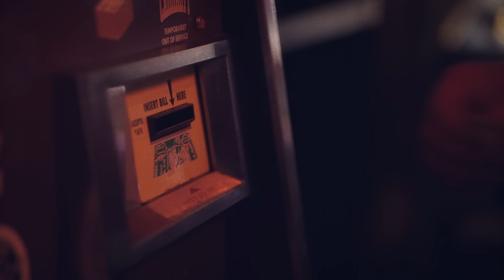Russell Dickerson - Every Little Thing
Music video by Russell Dickerson performing Every Little Thing. (C) 2019 Triple Tigers